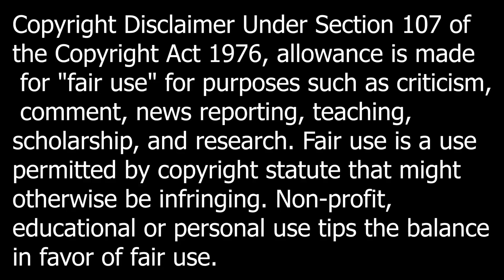Astros VS Rangers Condensed Game Highlights 7/23/21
I hope you guys enjoy the highlights. This video might not be up long depending on copyright. I'll try to do every Astros game. Sorry if it seems glitchy in some parts.
Be true to yourself and everyone around you.